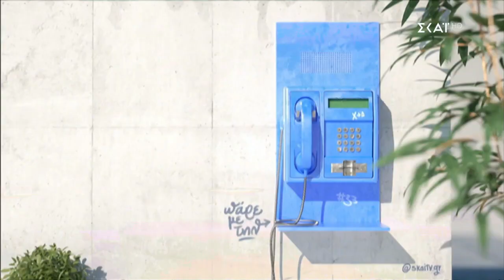Ο Διευθυντή Marketing & Επικοινωνίας της ZeniΘ, Μάνος Εξαρχουλάκος στο ΣΚΑΪ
Με την επέκταση της ZeniΘ στην Αθήνα, η πρωτεύουσα θα γεμίσει ενέργεια! Ο Διευθυντής Marketing & Επικοινωνίας της ZeniΘ, κ. Μάνος Εξαρχουλάκος, μας δίνει περισσότερες πληροφορίες, στη συνέντευξή του στο ΣΚΑΪ.

ZeniΘ’s expansion in Athens will fill the capital with energy! The Marketing & Communications Director of Zenith, Manos Exarchoulakos talked to SKAI, giving more information.